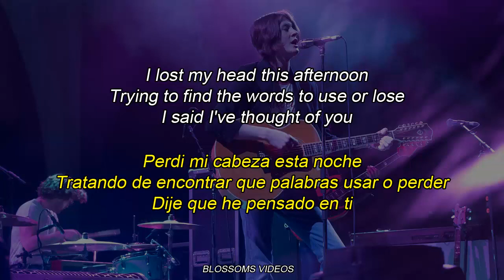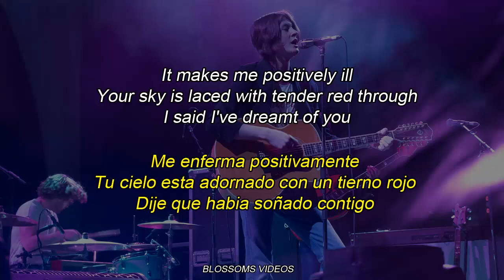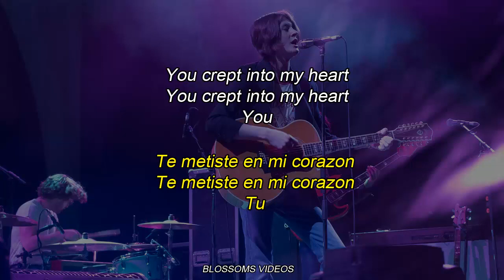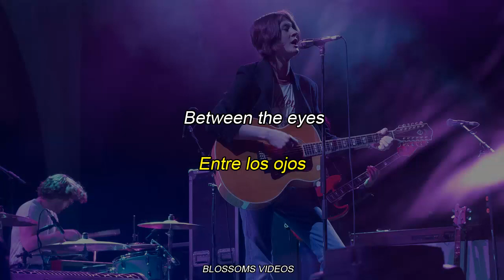Blossoms - Between the eyes {Lyrics + Sub. Español}